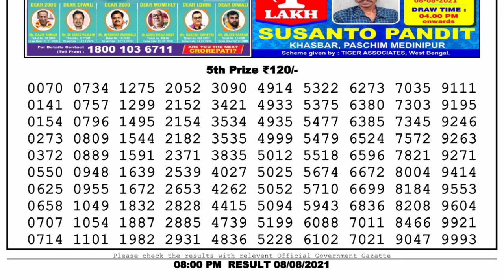Nagaland Lottery Sambad Result | Dear Lottery